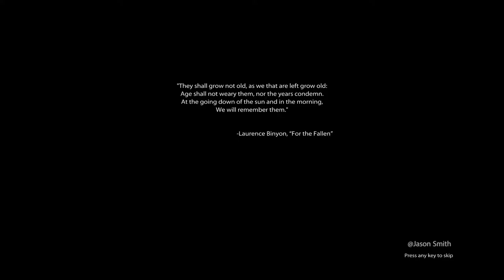Medal of Honor - Part 1 - Intro - Game Story